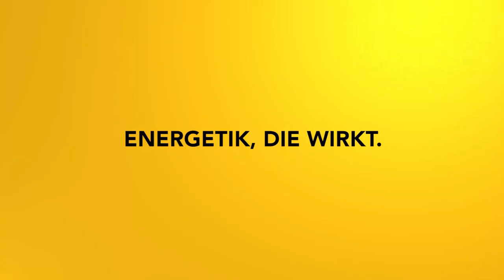Impulsmeditation: Körperreise: Wirbelsäule und Bewegungsapparat aufrichten und korrigieren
Die Körperreisen sind eine Meditationsreihe, die sich mit körperlichen Problemen und Blockaden aller Art auseinandersetzt.
Stehst du hinter dir und deinen Entscheidungen? Oder fällt es dir manchmal schwer, dein "Kreuz" zu tragen? Dann ist diese Meditation genau das Richtige für dich!
Die Techniken der Medialen Energetik können dich auch bei ganz konkreten Problemen unterstützen!